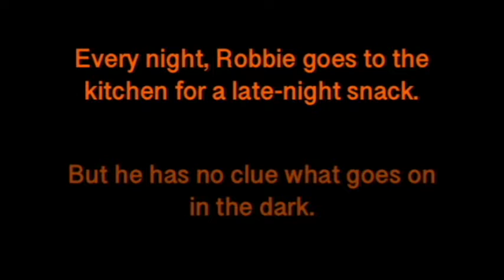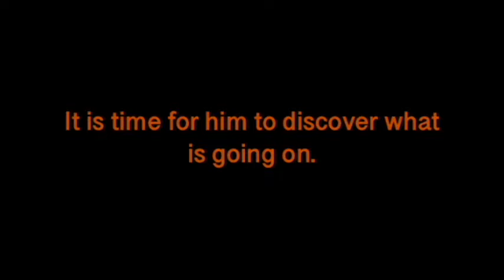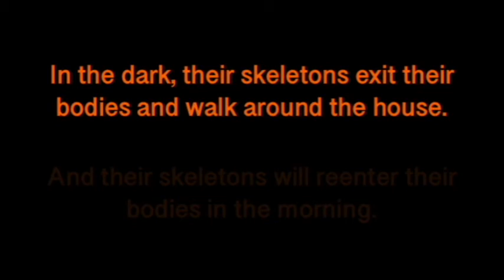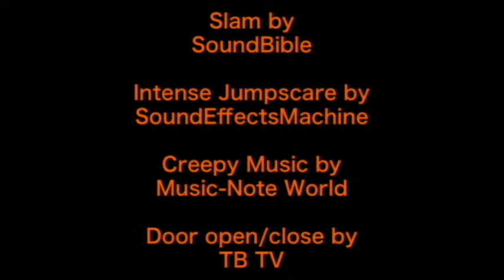NN S2E1: In the Dark (short horror film)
Robbie awakens on Halloween night for a midnight snack, but he is unaware of what goes on in his house in the dark.

Credits not mentioned at the end:
Jumpscare 2 - Media Fire
Intense Horror Music - Horror Music World